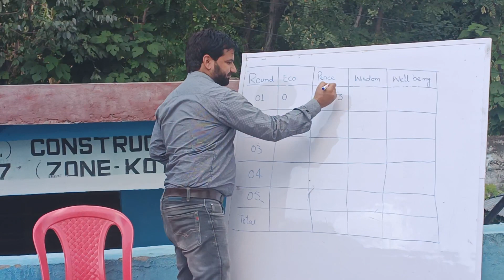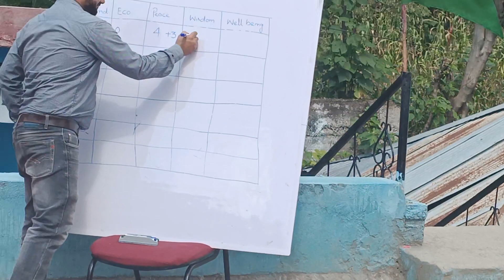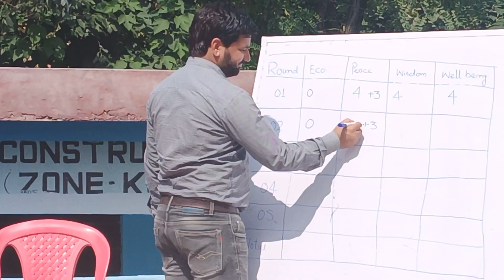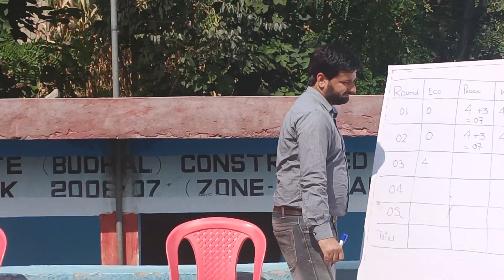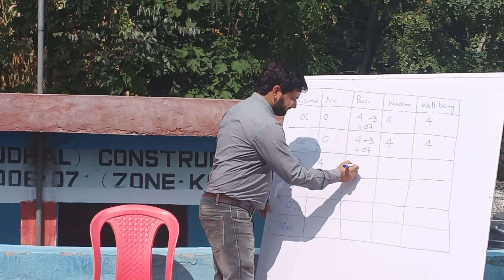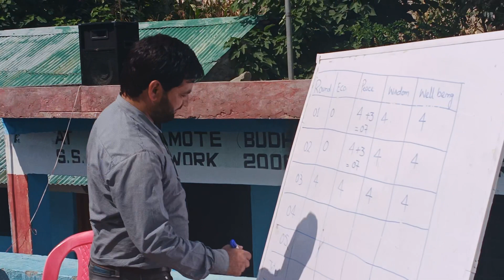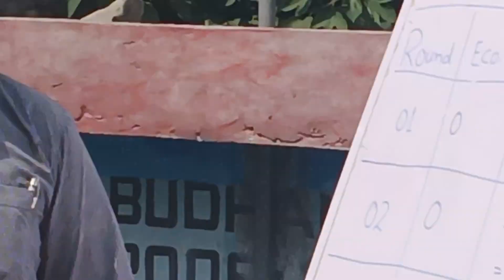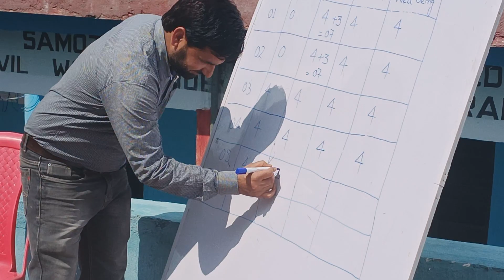full Quiz competition on the life and philosophy of Mahatma Gandhi